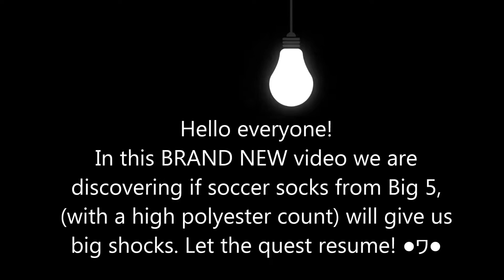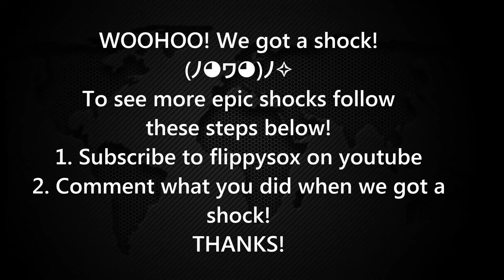Trying to shock someone with soccer socks! Pt. 3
Fiverr- firecheetah88
We are in Edmonton, Alberta in this video using some polyester soccer socks as our shock machine. I wonder if we can get a shock this time... ;)